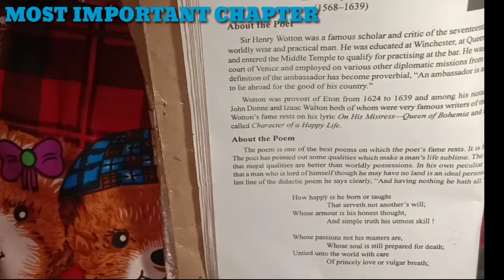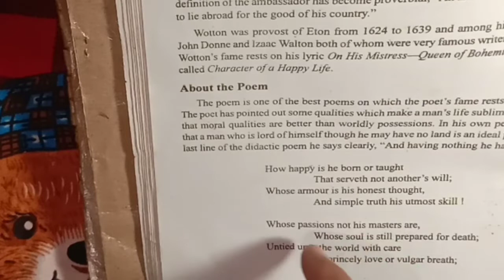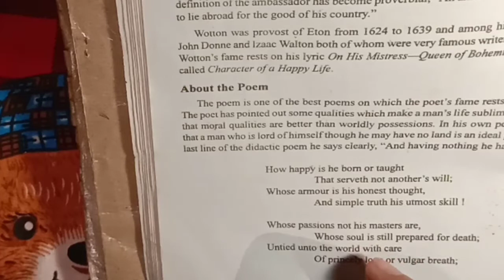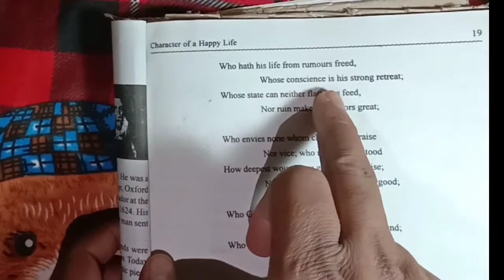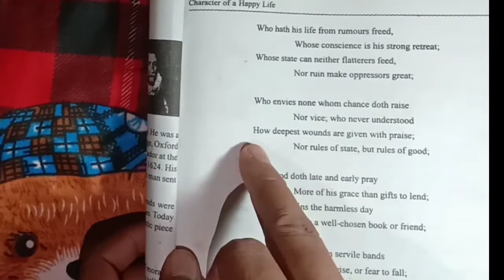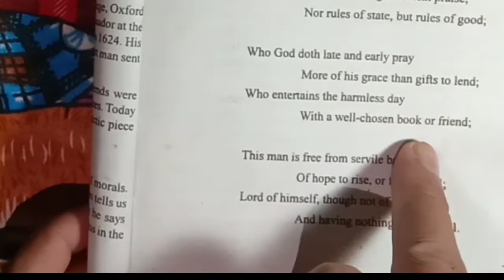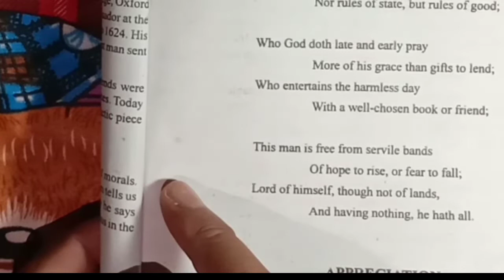Character of A Happy Life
Well explained character of a happy life by govind sir
अब तक का सबसे बढ़िया explanation
Stay Motivated .
Intermediate course poetry
Class 12 poem 1
Intermediate poetry

Best explanation by govind sir.
अब तक का जबरदस्त explanation
इस कविता का असली message
Explanation समझो life बदलो
प्रेरणादायक कविता
important notes for 12th
upboard allahabad important notes
english notes for board exam
very important topic